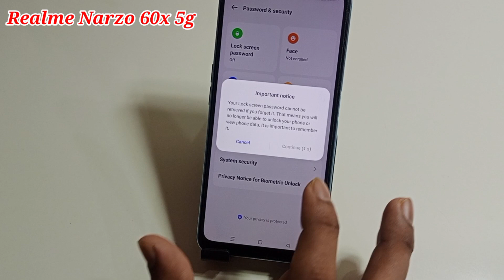Realme narzo 60x 5g me screen lock kaise lagaye | how to set screen lock Realme Narzo 60x 5g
hello dosto aaj ki is video ke madhyam se maine aap logo ko bataya hai ki Realme narzo 60x 5g mobile me screen lock kaise lagaya jata hai